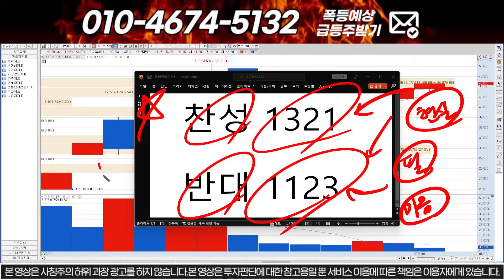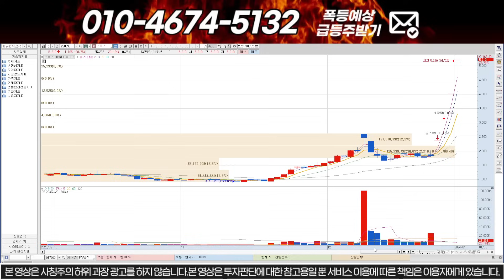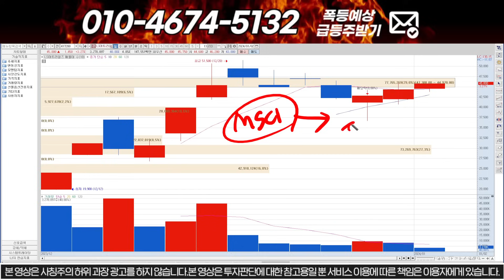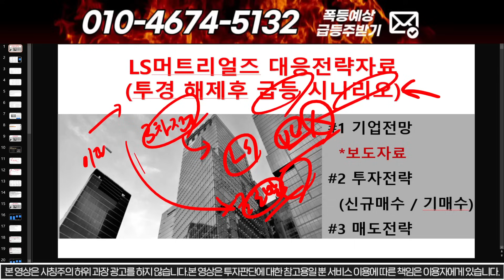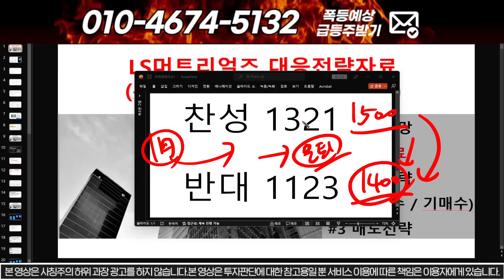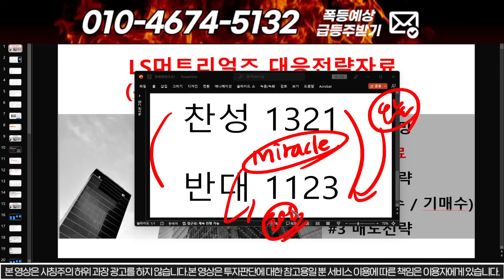[LS머트리얼즈] 마지막방송... 죄송합니다... 그동안 감사했습니다... 모든게 저의 책임입니다...